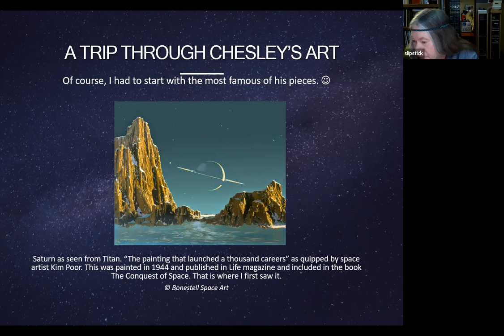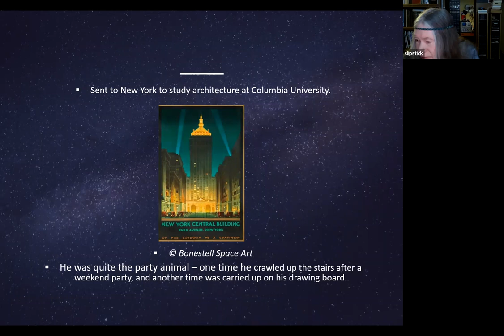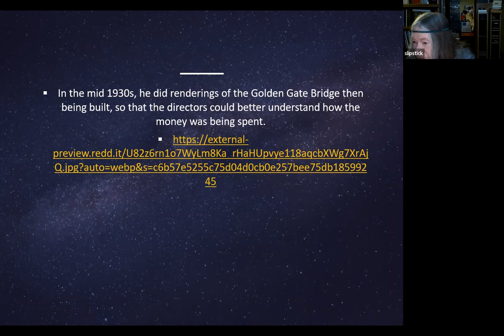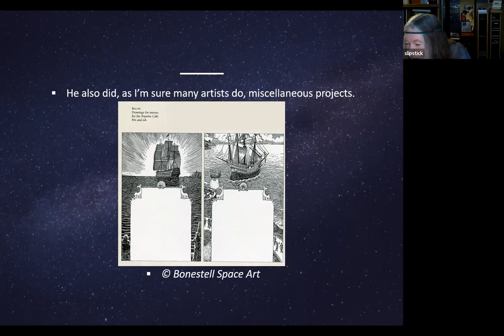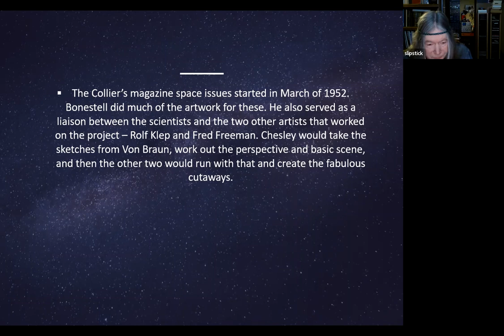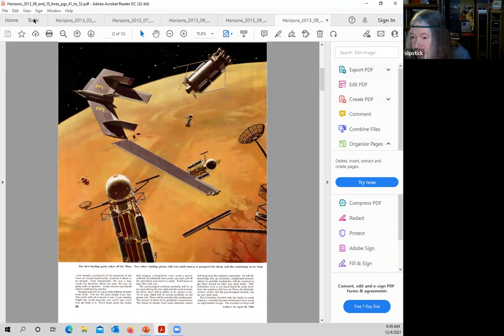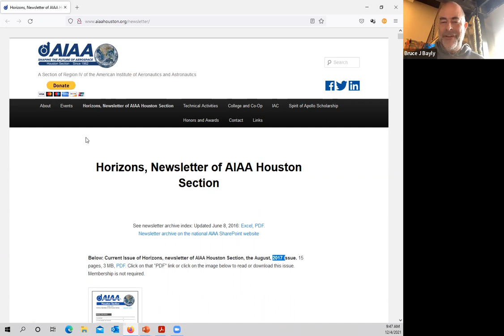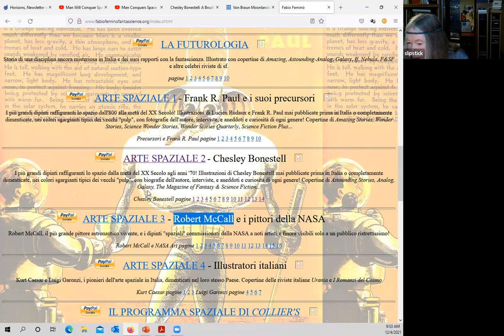"Chesley Bonestell's Outstanding Role in Astronomical and Science Fiction Art" talk by Tay Hageman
Tay Hageman, a Denver-area SF fan and scholar on Bonestell, shares highlights from his career in Hollywood and in the print media. This prolific pioneering artist spanned domains of astronomical and science fiction art, working with such futurists as Willy Ley. A little-known aspect of Bonestell's career was his architectural graphic design on the Golden Gate Bridge project, for instance.